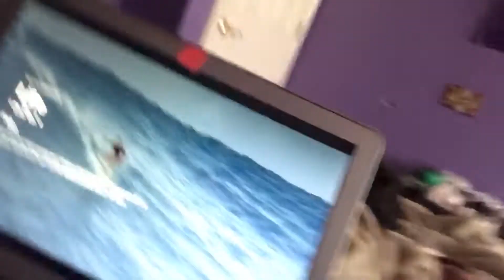New Star Wars Good or Bad?? Vlogmas Day 16!!